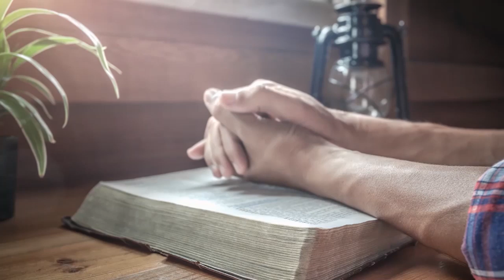El Pastor Cash Luna nos demuestra que Dios esta con nosotros aún en cualquier circunstancia